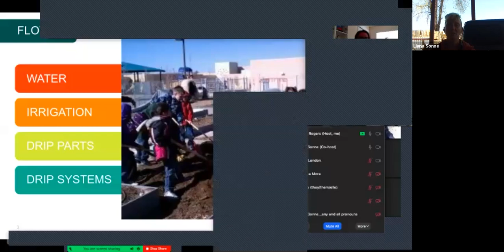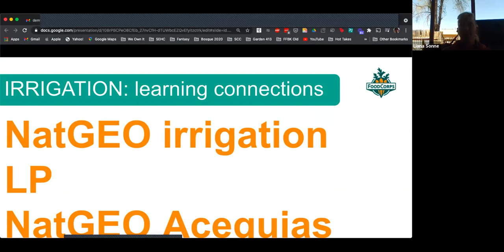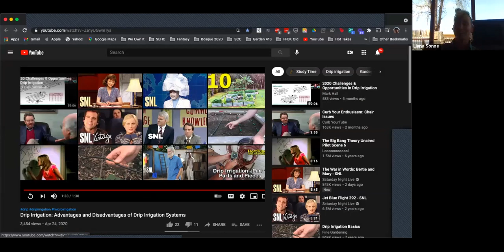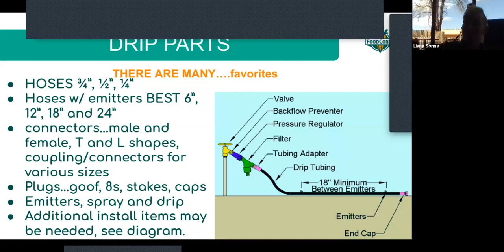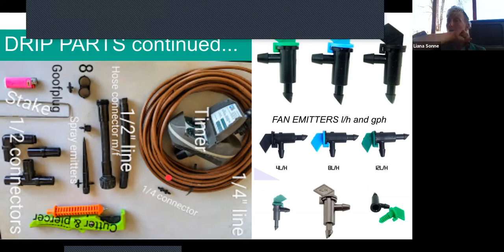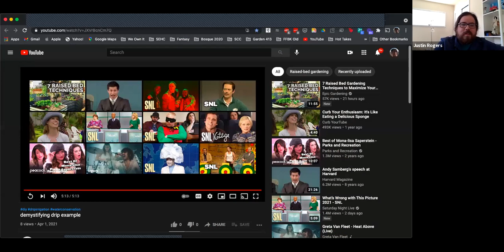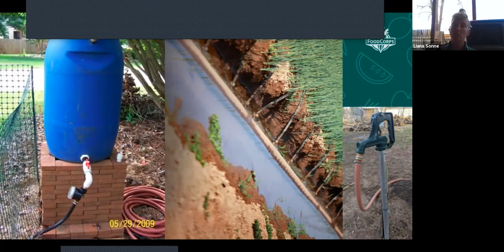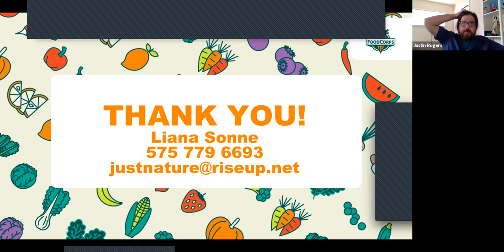Demystifying Drip Irrigation with Liana Sonne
In this video, Farmer and Food Systems Organizer, Liana Sonne, gives a presentation on drip irrigation.

Learning objectives:
Be able to plan, purchase and proceed with installation and or repair of basic drip systems appropriate for smaller plots. Learn the why, how and troubleshooting of basic drip irrigation systems for smaller plots. Build capacity to install an entire system and or repair an existing system. Where, what and how to purchase and be your own best DIY drip undertaker.

About the presenter:
Liana Sonne worked and works in and among food systems as a learner, farmer, facilitator, organizer, designer, installer, consultant, distributor, waste manager, vermicomposter, drip technician, youth centerer, laborer, supporter, lesson imaginer, carpenter, mutual aider and so on for 20 plus years, the majority of work occurring among ancestral and present day Taos Nation and now ancestral TIWA Nations. Liana studied ecology and experiential learning at masters and undergraduate levels never completing middle and high school so as to work/learn MORE about care and relationship of/with nature’s systems; she still persists in making connections with everything from pegacorns to sociobiology.